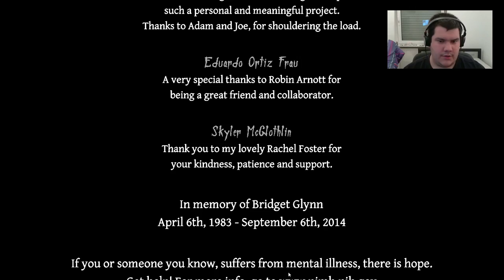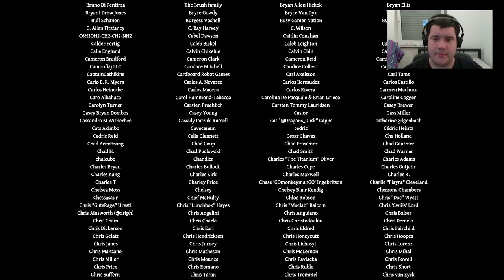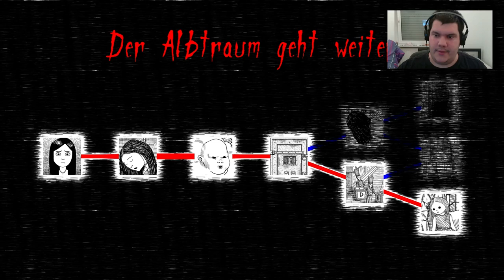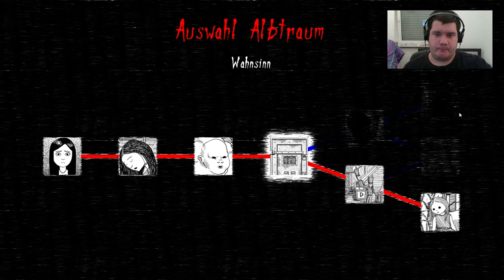Let's Play Neverending Nightmares #05 - ein gute Nachtkuss ( 1. Ende) [Facecam] (German/HD)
Dieses mal spielen wir Neverending Nightmares, ein kleines Horrorspiel, das noch nicht so lange draußen ist und ich dachte mir ich nehme es direkt mal auf.
Es ein etwas anderes Horrorspiel, aber seht selbst.
Ich wünsche euch viel Spaß beim Zuschauen.
Wenn es euch gefällt, lass ein Kommentar da.

lg Jabels